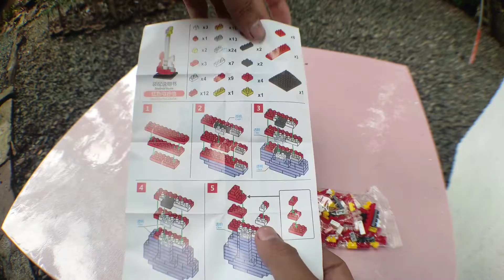LEGO GITAR MINI (petit block)